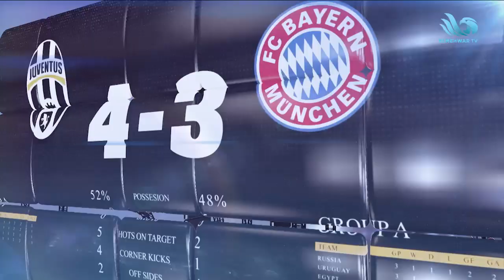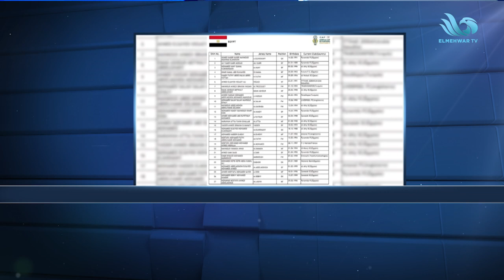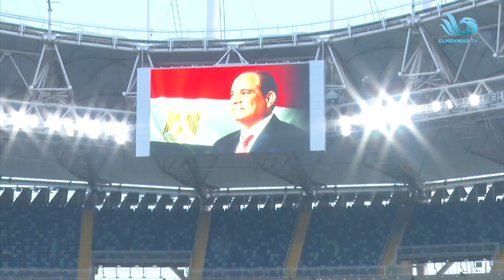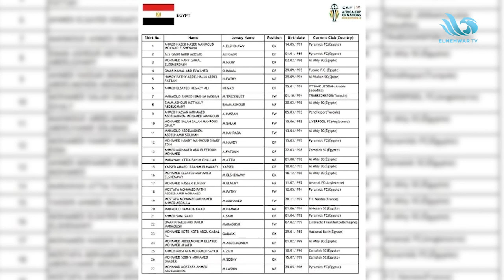الرئيس السيسي يُدعم المنتخب قبل المشاركة في أمم إفريقيا 2024.. ولقاء مع شريف عبد القادر وماهر غريب